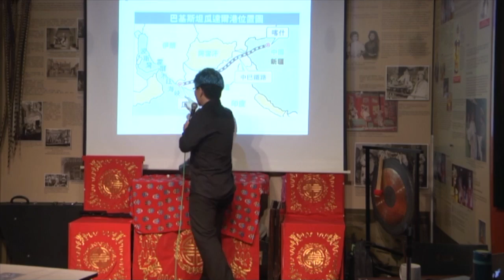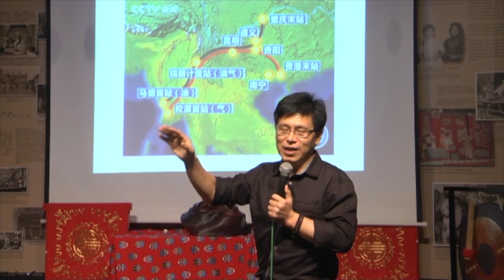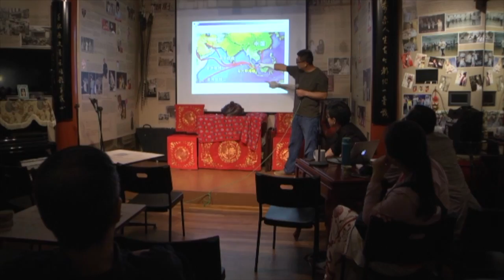南洋杂谈：一带一路会绕过新加坡吗？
6月3日南洋杂谈第一谈，由李叶明主讲：一带一路会绕过新加坡吗？

讲座中谈到，一带一路高峰论坛，皇京港项目，瓜达尔港，中缅油气管道，新中关系的当前形势，新加坡愿意积极参与一带一路建设吗？